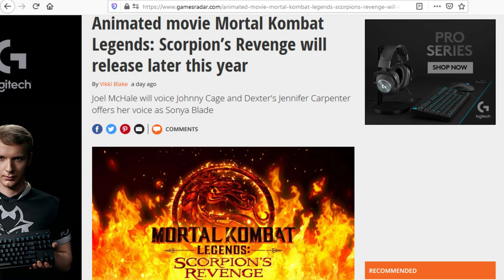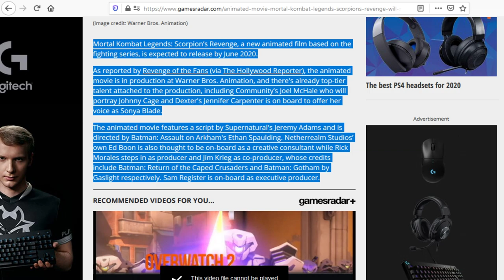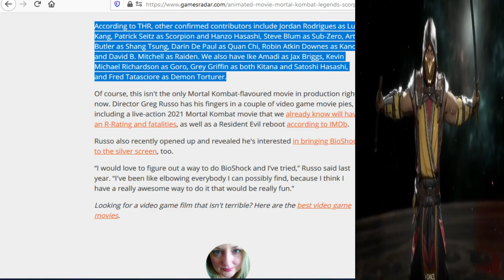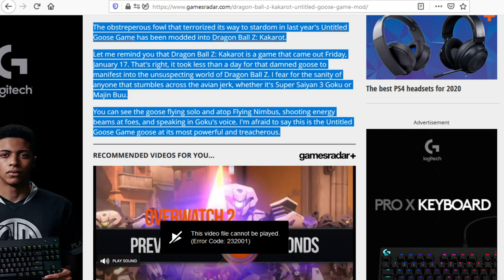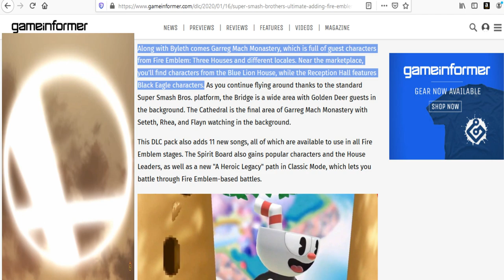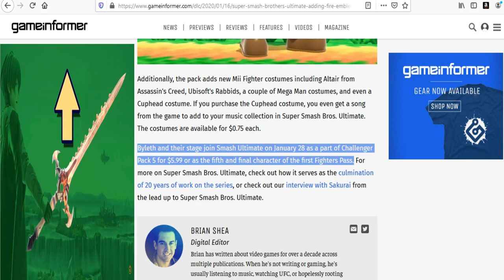Magnanimous Monday (MK: Scorpion/DBZ: Kakarot Goose Mod/Smash Bros Ult DLC)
Well rested and rejuvenated for the week for the gaming news you seek. Today we'll be covering the upcoming Mortal Kombat Scorpion movie. Next, the hilarious Goose Mod for Goku in the Dragon Ball Z Kakarot. Then we're going to close with Smash Bros Ultimate DLC characters. Enjoy! XD